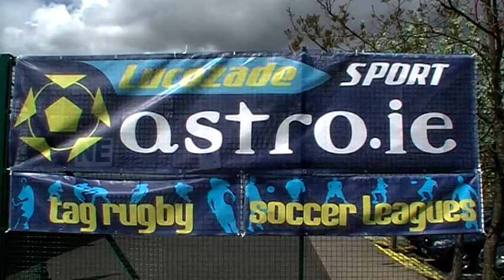Astro.ie - 6 a Side League - YMCA, Sandymount - June 28th 2010 - Pioneer v Google6.mpg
Astro.ie - 6 a Side League - YMCA, Sandymount - June 28th 2010 - Pioneer v Google6